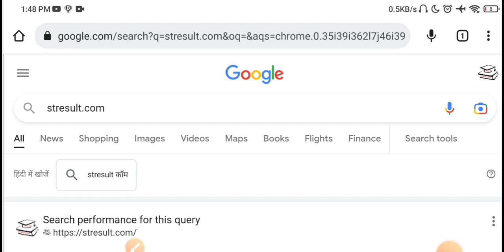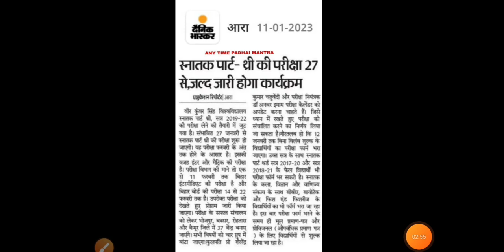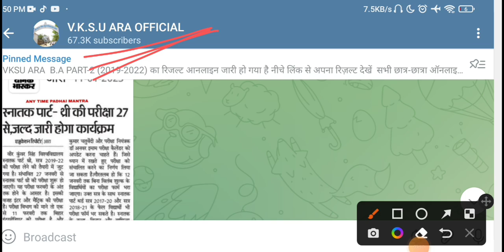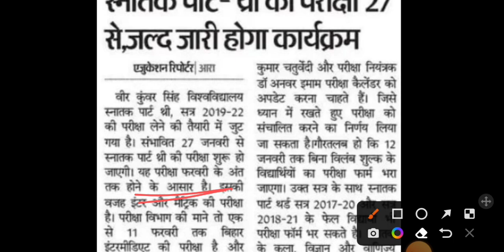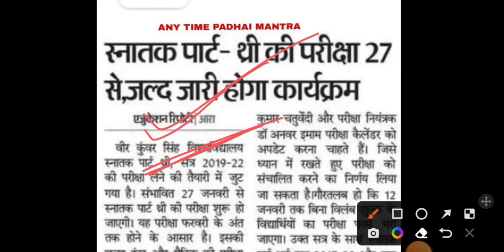Vksu Part-3 Exam कब होगा | Vksu Part-1 Exam कब होगा | Result त्रुटि सुधार के लिए आवेदन करें